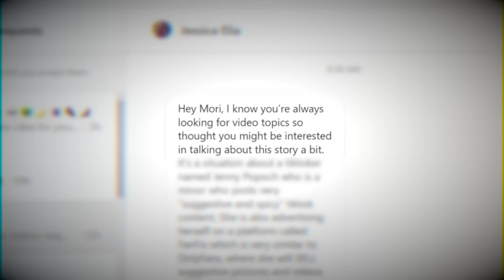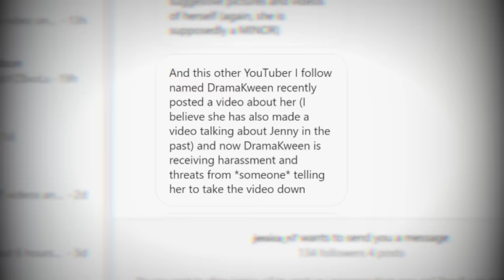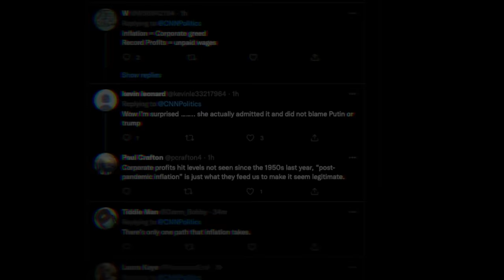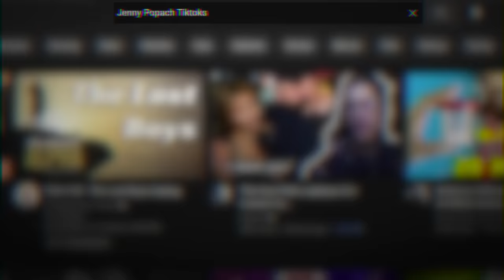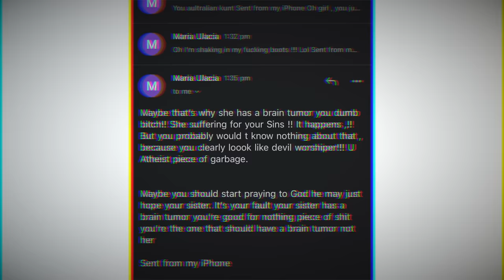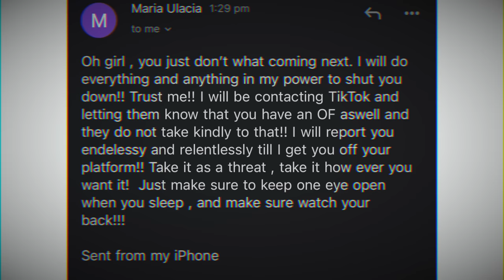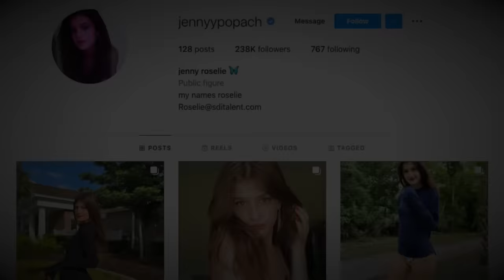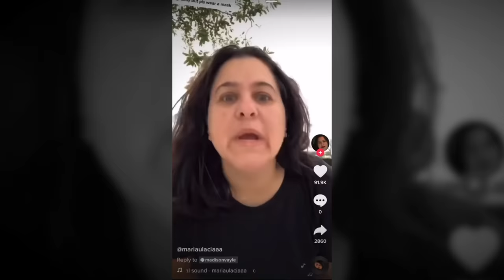This 15-Year-Old TikToker is Selling Her Body For Money